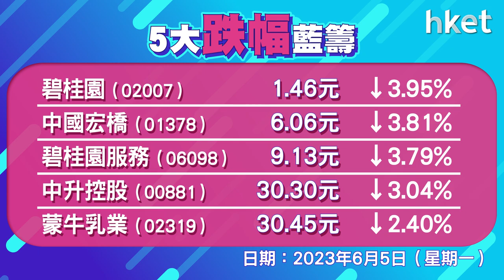恒指收報19108點，升158點 成交999億元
港股上周五大升逾700點後，今日續升逾百點收企19000點。恒指高開65點，早段曾轉跌，午後反覆向上，恒指收升158點，收報19108點，成交999億元。科指升0.4%，報3840點。中芯國際 （00981） 升逾6%，藍籌新貴攜程 （09961） 升逾4%，騰訊 （00700） 升逾1%，內房回吐，碧桂園 （02007） 跌近4%。